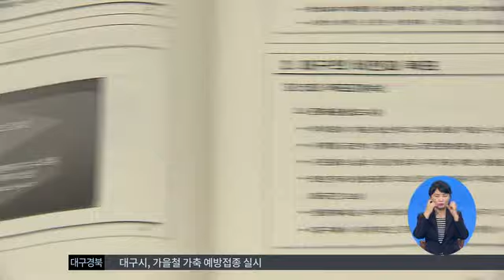2014.10.01 (수) 0930 생활뉴스 대구경북